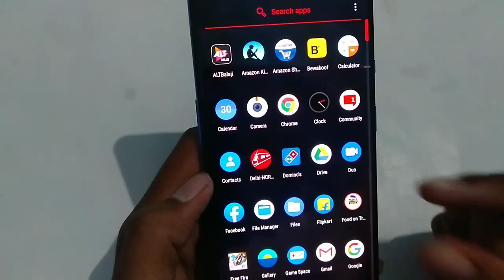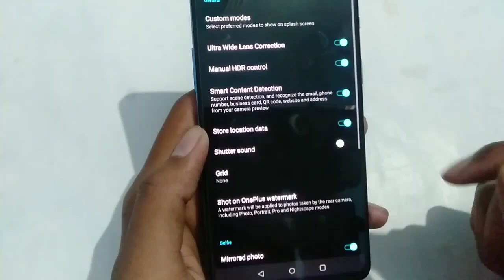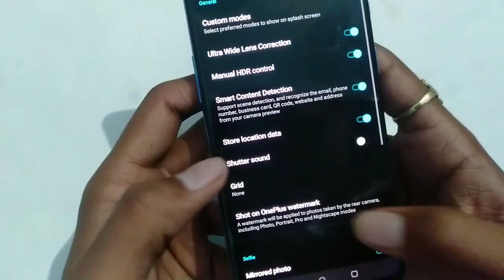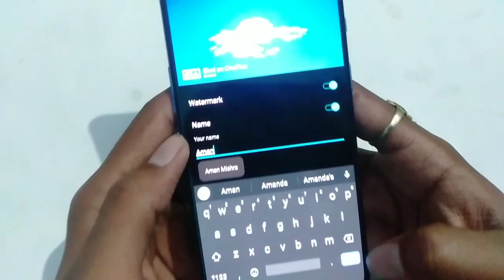oneplus 7t camera watermark how to on off camera watermark oneplus